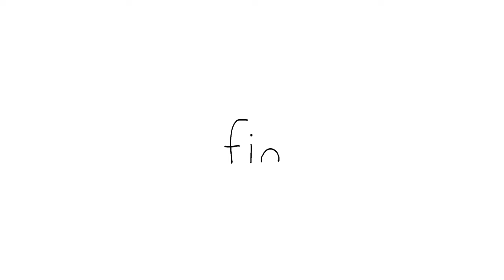Sloth Seal’s AdventureㅣSEALOOKㅣEP.82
📍구독 안 한 사람에게만 보이는 영상입니다📍= 지금이 기회!